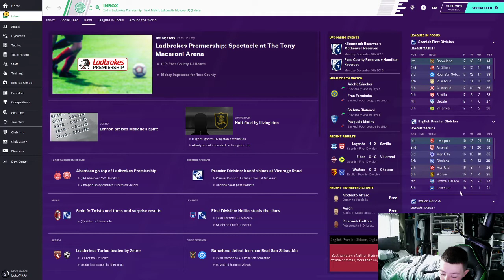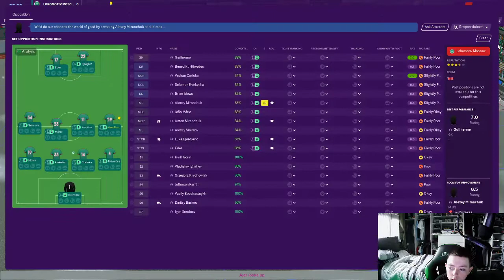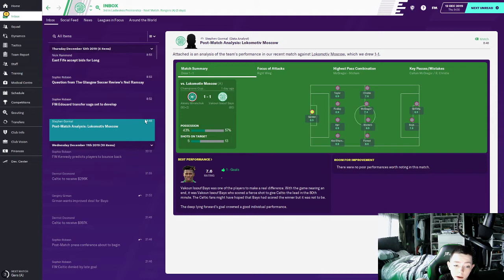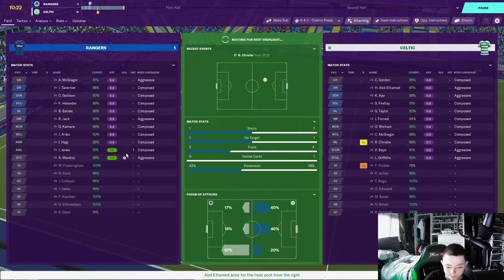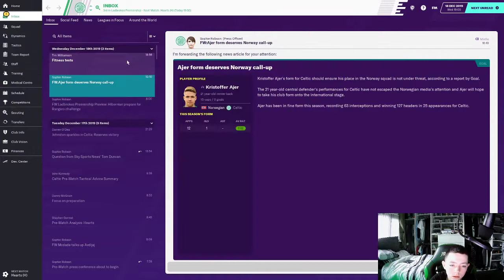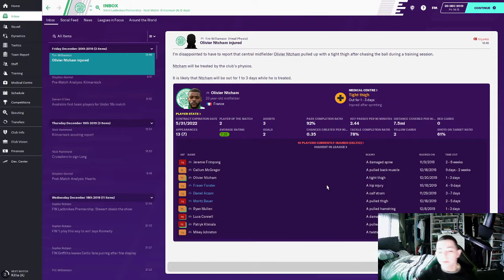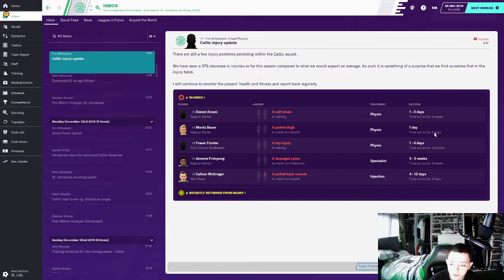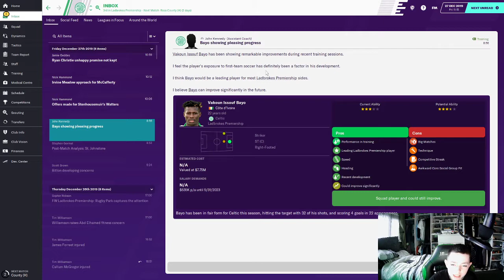CELTIC FOOTBALL MANAGER SELF - ISOLATION SAVE #8